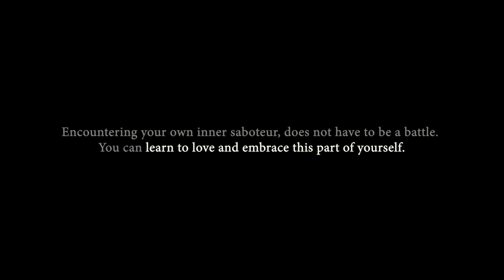Against the Grain - Award Winning Short Documentary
Against the Grain gives us a glimpse into the life of Arjen Dekker. He shares his passion for carving spoons from wood and dares to be vulnerable about his struggle with his inner saboteur.

Thanks to Luuk Compeer for doing an amazing job with the sound and to Arjen Dekker for sharing your story, spoons and music!

Thanks to Abundance Plus Film Fest for awarding our film and publishing it on your streaming platform!

If you're interested to get in contact with Arjen to chat about spoon-carving or have a conversation about your own struggle with your inner-saboteur, here is his email address: and here is his Instagram

For the gear-geeks out there, this doc was shot the Panasonic Gh5s, with the Sigma 18-35mm f1.8